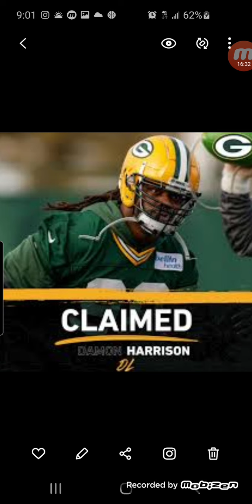Happy New Year Snacks Harrison Reaction